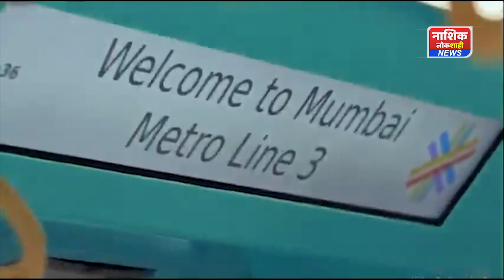मुंबईतील एक तासांचा प्रवास आता फक्त 22 मिनिटात...